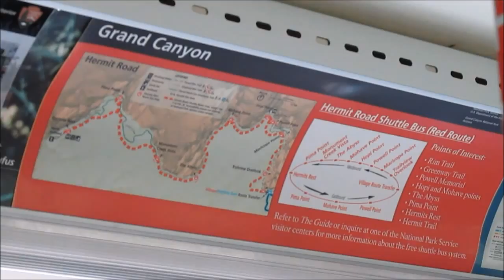93.20.06.2015_1of3usa-mitte_grand-canyon_busride(c)mid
spontaneously. freehand.
idea, camera, cut, all (c)mid
exclude music.